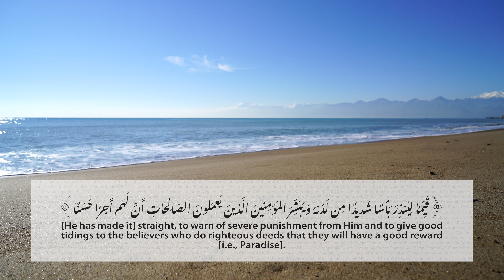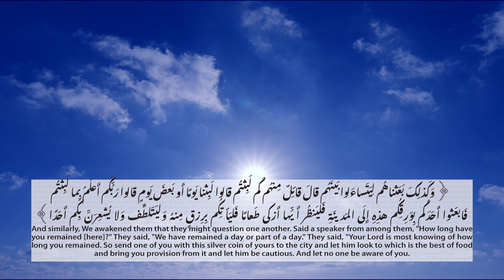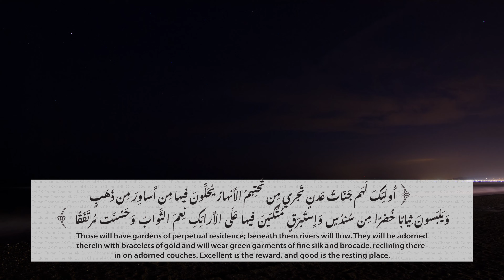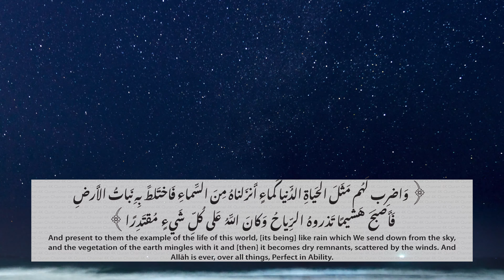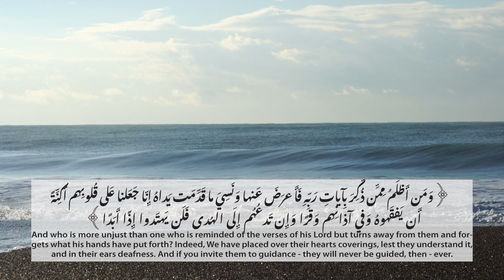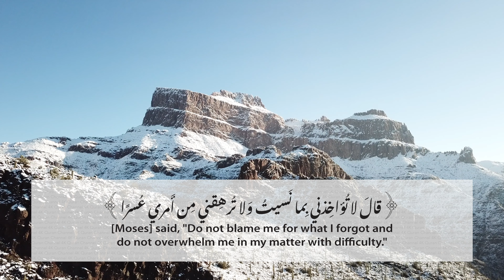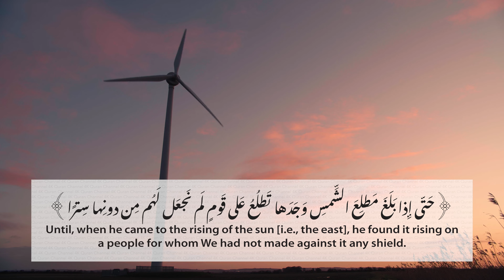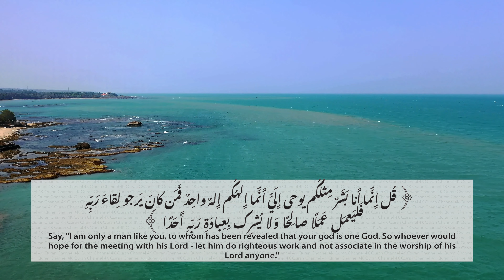Surah Al-Kahf (The Cave) | Raad Mohammad Al Kurdi | 4K | سورة الكهف | رعد محمد الكردي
القران الكريم سورة الكهف كاملة مكتوبة - الشيخ رعد محمد الكردي  - استمع و اقرا
Quran beautiful recitation Surah Al Kahf written in Arabic and translated in english by Sheikh Raad Mohammad al Kurdi
Surah Al Kahf with english translation Kurdi | Surat Kahf with english subtitles

تحفيظ القران الكريم قراءة واستماع
 حفظ القران الكريم
Al Kahf Kurdi